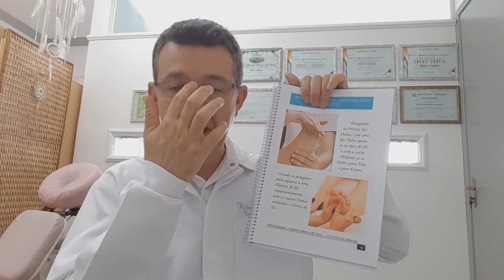Reflexologia e Reflexoterapia Podal - O Aquecimento antes da MASSAGEM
Reflexologia e Reflexoterapia Podal - O Aquecimento antes da MASSAGEM RobertoRodriguesResponde Depoimentos Emocionantes abaixo👇👇👇